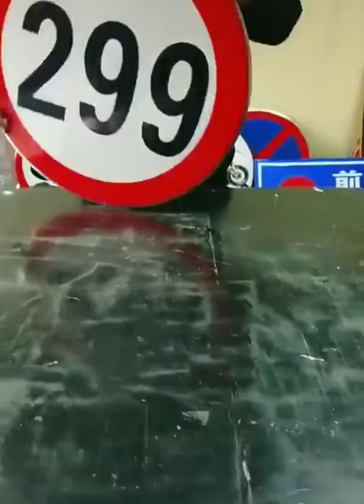best technologies in the world 💯😎 |best in the internet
innovative video